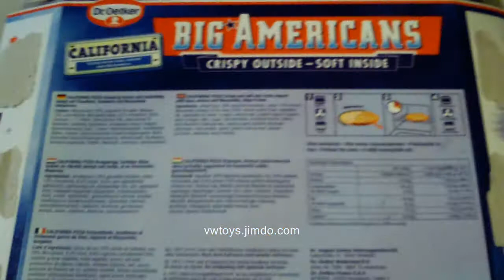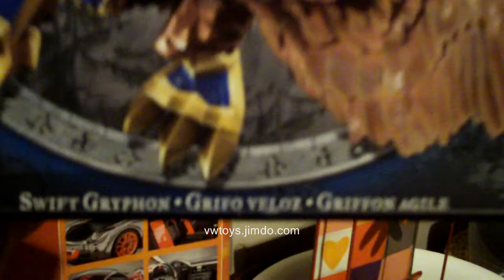Latest hauls (Mega Bloks Need for Speed Porsche GT3 & World of Warcraft Set) & Dinner Time, Pizza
Shot a short video regarding my latest hauls. Its the huge mega bloks porsche set what I purchased for 14,99 EUR and the World of Warcraft Swift Gryphon Set from mega bloks for 12,99 EUR. Both are very cool sets. Porsche has awesome details. For dinner I got a frozen pizza from dr. oetker (big americans) - my favorite.